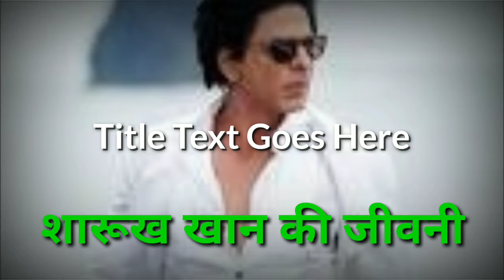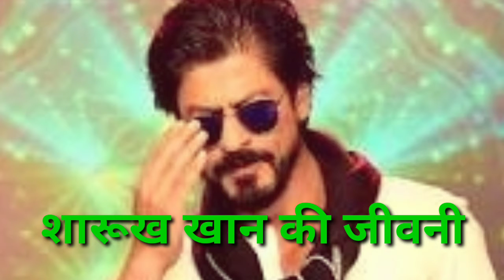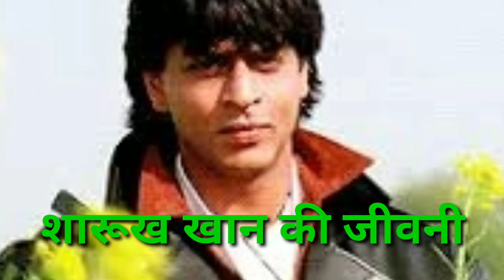Biography &Jivani of sharukh khan or story of sharukh khan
sharukh khan ki Jivani ,&Biography,Story of sharukh khan ,Badsah khan ki story ,Anil kapur ki Biography, kadar khan ki Jivani Actor khan ki jivani